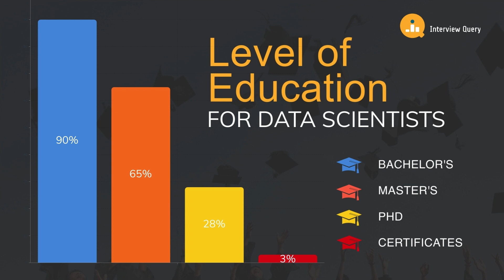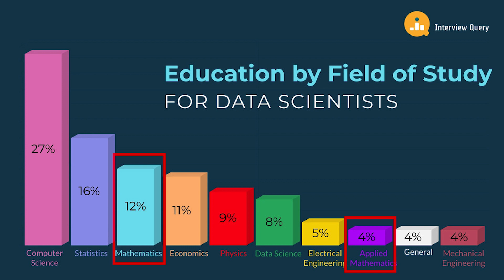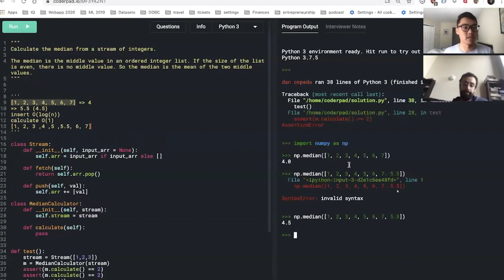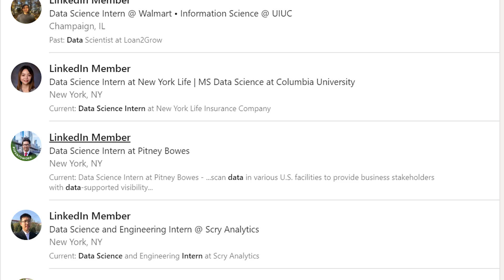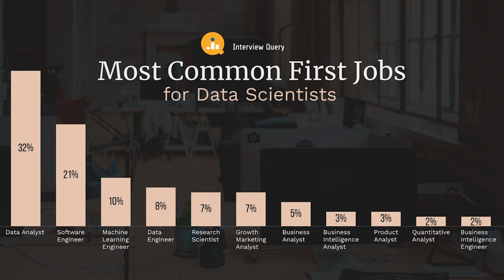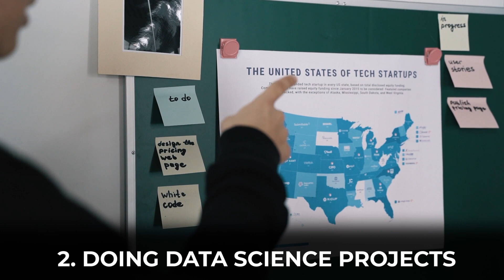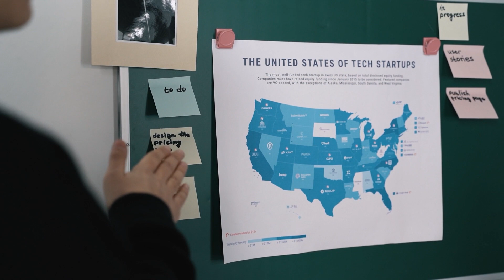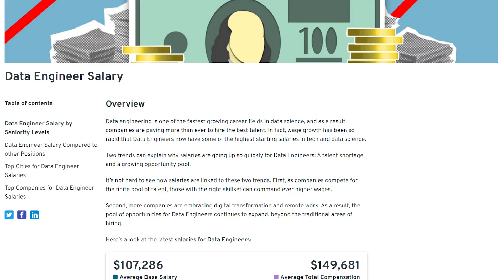How to Become a Data Scientist in 2022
Becoming a data scientist is different for everyone. In this video, we'll talk about becoming a data scientist and go over what educational background, experience, and skills are needed to be one after we analyzed 15K+ data science LinkedIn profiles.

00:00 - Introduction
01:18 - Level of Education
02:09 - Field of Study
03:43- Skills you need to be a Data Scientist
04:57- Experience
07:07- How to get your first Data Scientist job
07:54- Start Writing
08:53- Data Science Projects
09:58- Ace the Interview
10:57- Contest

Already preparing for an interview? Check out the Top 5 Data Science Interviewing Mistakes to Avoid